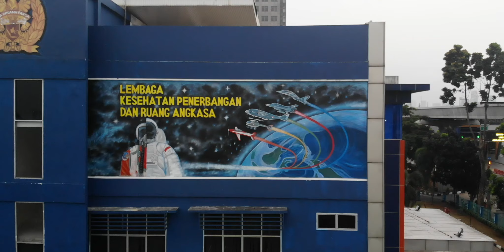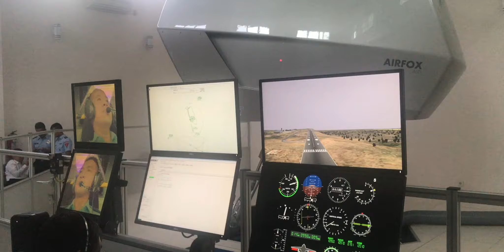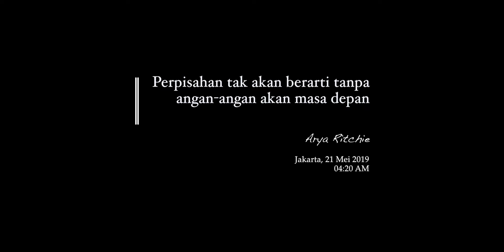SUSDOKBANG A-XVI Montage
We are the 16th aviation and aerospace medicine course graduates!

22 January 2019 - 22 May 2019
@Lakespra Saryanto, Jakarta, Indonesia

igshid=i9e7yu405orr